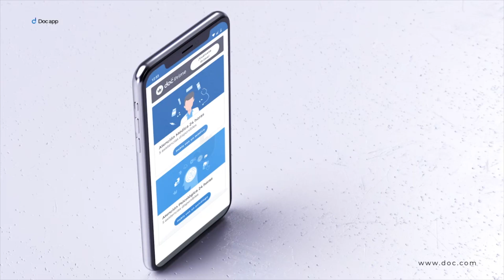TvMex Noticias con Carlos Gómez Camacho